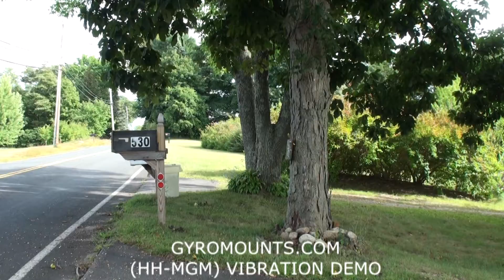GYROMOUNTS.COM HH-MSM ATV VIBRATION DEMO-2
GYROMOUNTS.COM HH-MSM ATV VIBRATION DEMO
CAMERA-1 IS FIXED MOUNTED ON ATV.
CAMERA-2 IS ON HH-MSM UNIT FROM GYROMOUNTS.COM.